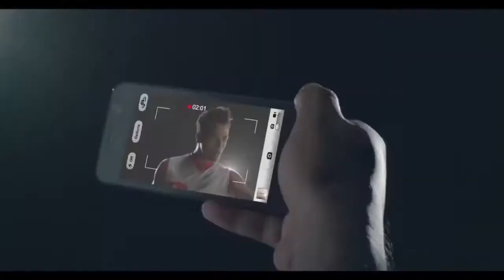Bangla new movie title Kick2 by Rubel Hossain 2018